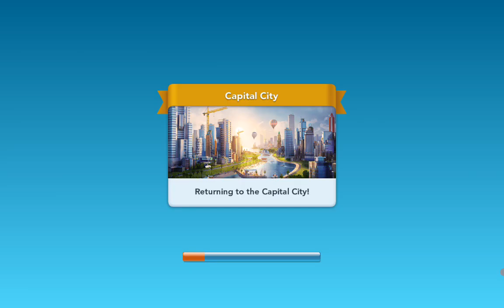how to make your first million simcitybuilditgameplay #games